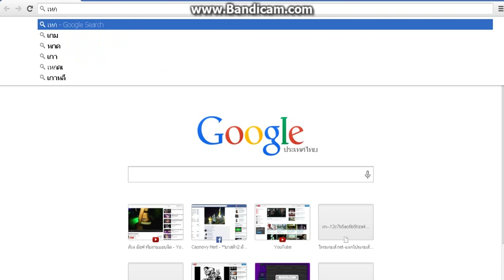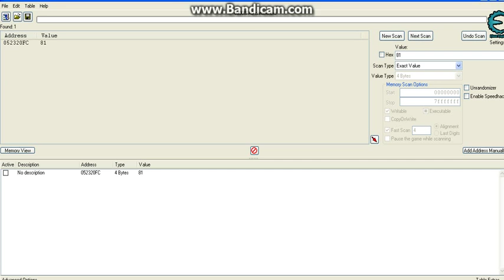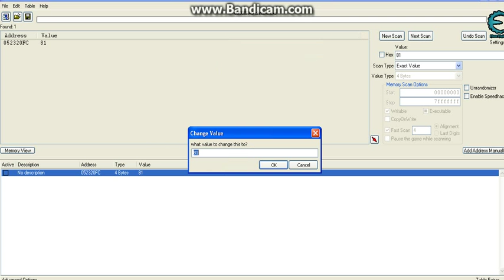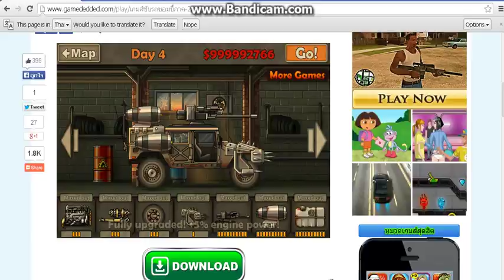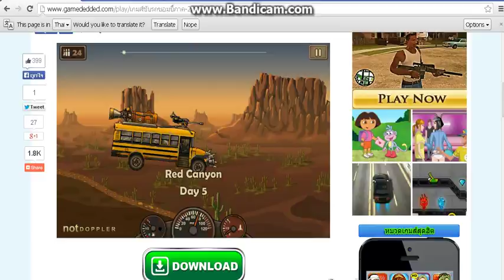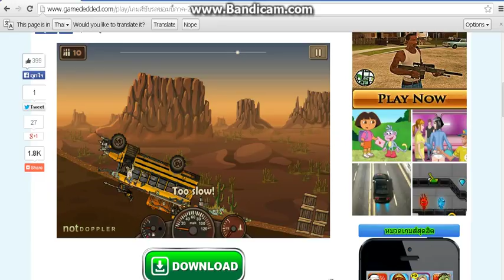S.S.S โกงเกม ขับรถตะลุยซอมบี้ 2 (ด้วย CE นะดับ)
นี้เป็นเกม internet นะคับ
ไอพ่นกด X หรือ Ctrl คับ
กดไปหน้ากด ลูกสรขึ้น